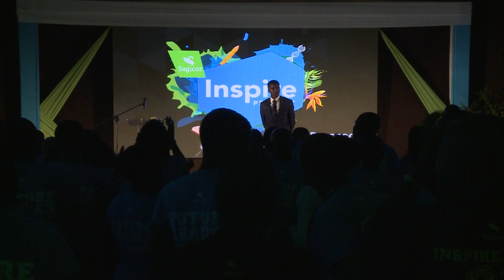MICHAEL MARAGH AT SAGICOR INSPIRE PROJECT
Sagicor Group Jamaica invited the future leaders of Jamaica for a weekend of inspiration. Here is one of our keynote speakers, Michael Maragh.